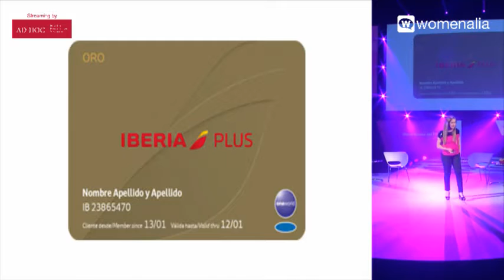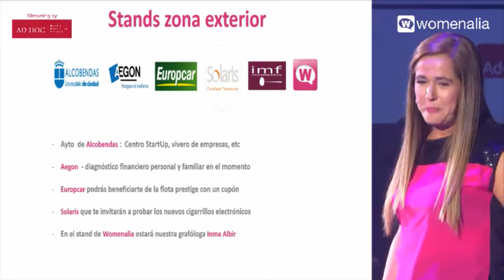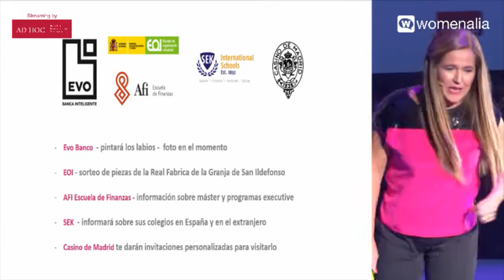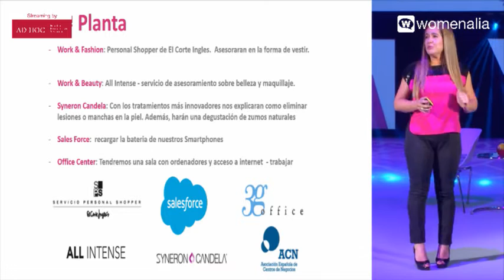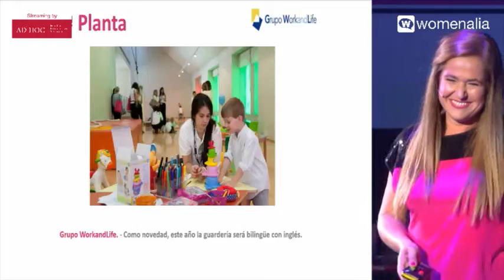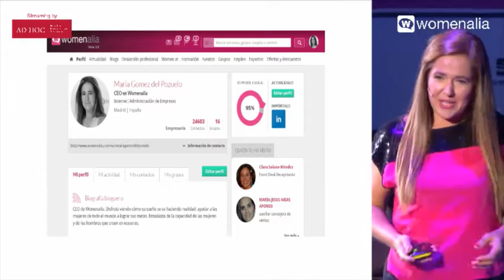El vaso medio lleno o medio vacío: tu eliges2 - María Gómez del Pozuelo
Comenzamos el Womenalia Inspiration Day con la intervención de María Gómez del Pozuelo, CEO de Womenalia.com